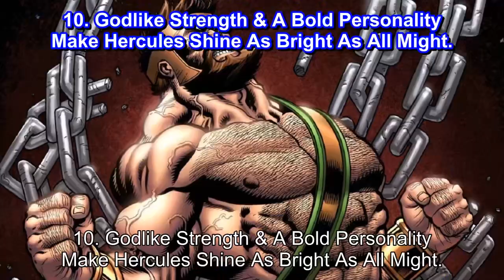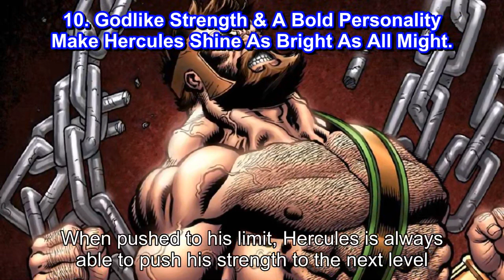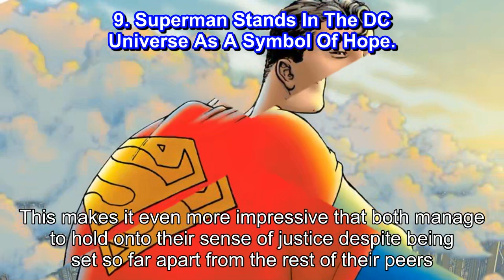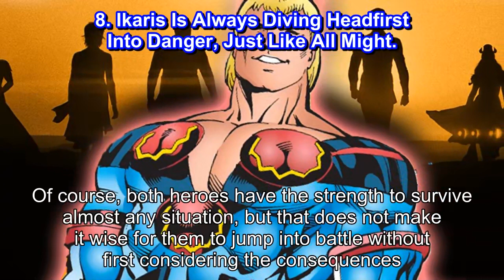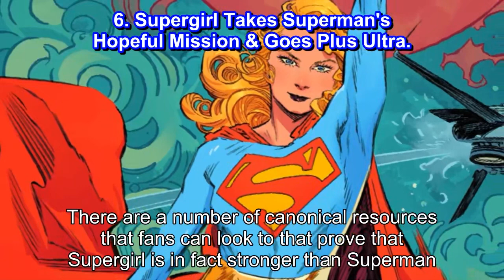10 Comic Book Heroes Who Are Just Like All Might My Hero Academia